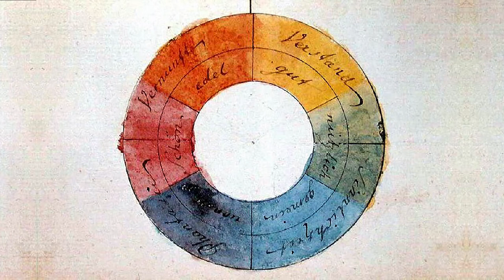Yves Klein and the Profundity of Blue.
“At first there is nothing, then there is a profound nothingness, after that a blue profundity.” Yves Klein

Here is your full Metaphorcast- to bring the poetry of the skies down to the actuality of daily life.

Words by Tess Hadley Durand
Animated collage and music by Johnnie Day Durand